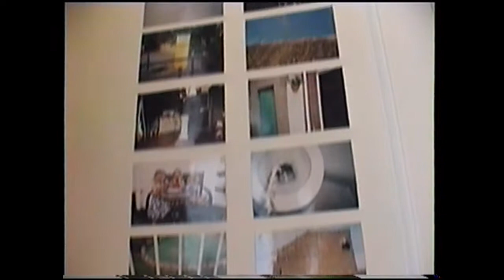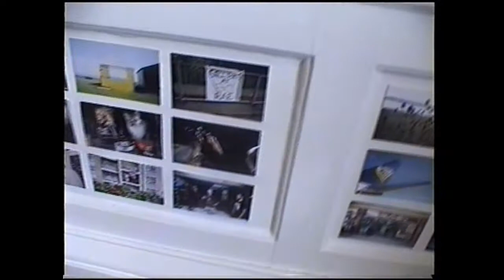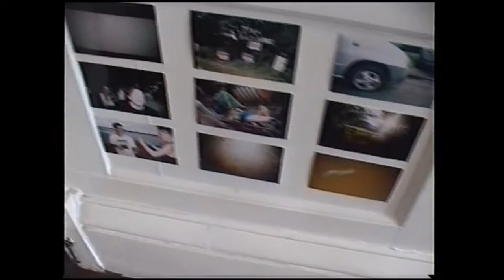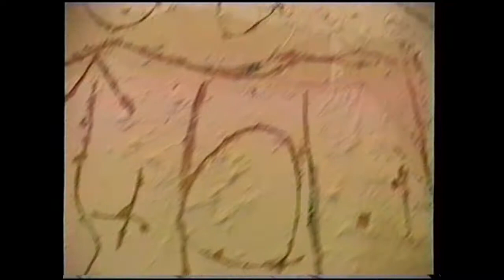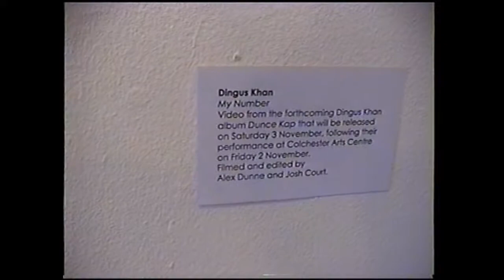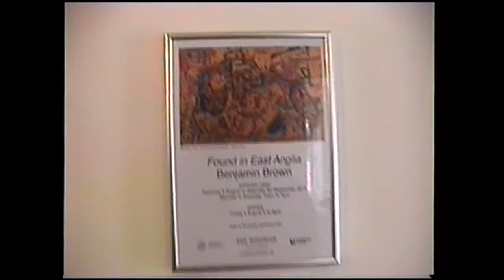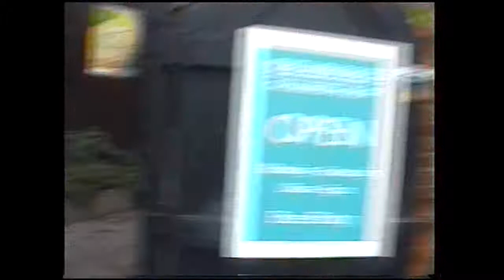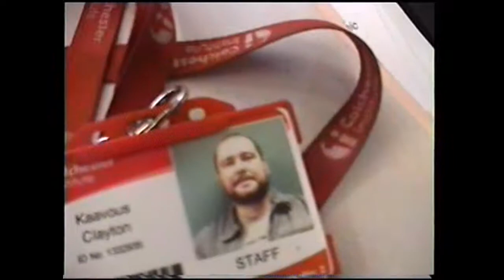Benjamin Brown Found In East Anglia at THE MINORIES GALLERY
Found in East Anglia is the debut solo exhibition by Benjamin Brown

It features paintings, sculpture, ceramics and photography.

Benjamin Brown has a free and easy approach to the making of his work. He explores the world with a playful spirit and an open mind, much as a child might.

As he travels around East Anglia he picks up materials that people have discarded in skips or left lying by the side of the road – boards, lengths of timber, paint – as well as gathering elements from nature like mud, grass or moss. These resources then become the materials that Benjamin uses to make his paintings,

Most of us would see these items as detritus – unwanted stuff that clutters up the space around us – and we would tend to ignore it. But this stuff comes directly from the people who live here – their leftover tins of paint, unwanted boards or timber from a building project, an old framed poster that has fallen out of favour and been thrown outside to rot – they all speak of the society that produces them, moves them around, then discards them to pass out of sight and mind.

By appropriating these objects and making paintings from them, Benjamin is making work that speaks of a hidden landscape – not the picturesque and bucolic ones that Constable and Gainsborough favoured, rather the ignored, unseen and forgotten that many of us contribute to but not many consider. He absorbs the essence of the place he lives in then reconfigures it to create his abstract works.

The paintings that are produced from these sources are free and easy abstracts. Having had no formal art training, Benjamin is able to approach making with no inhibitions or preconceptions (at least not the ones that most who pass through art school are likely to have). The resulting works are full of energy and exploration, with powerful brush strokes that communicate the animalistic movement and bold gestures that have taken place.

Alongside these large-scale paintings, Benjamin is also showing a group of photographs and a selection of ceramic pots. The photographs document some of the un-common and un-celebrated sights that he comes across in East Anglia, and again these include both the natural world – verges, untended patches of land, wild plants and weeds, and the manmade – abandoned materials, people he has followed, strange activity.

Perhaps the connection between Benjamin’s works is an interest in the marginal and ignored – the stuff that is often left out and unconsidered. This can be fertile ground – the patch of land that is left untended and begins to return to nature has a different kind of life-force – it is untamed and unchecked and finds its own path. And the rubbish that we discard also has its own life – it forms piles, rots and decays, or is picked up by some passerby to become part of something made from what we consider to be useless trash.

Benjamin Brown (b.1989) is an emerging artist living in Manningtree, the smallest town in the UK. He plays in local bands; Dingus Khan & SuperGlu. He started painting in 2015.

The Triptych Athos, Porthos, Aramis was selected as one of the featured works in the Penarth Open and some of his photos were selected for Martin Parr's Essence of Essex exhibition at Firstsite.